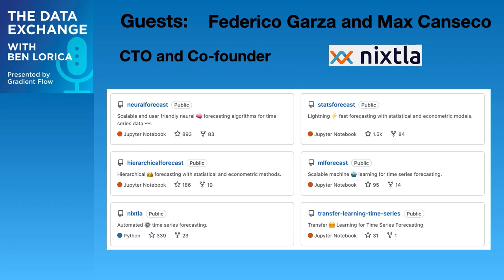Data Exchange Podcast (Episode 152): Federico Garza and Max Mergenthaler Canseco of Nixtla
Federico Garza and Max Mergenthaler Canseco are both CTOs and co-founders of Nixtla, a startup building developer-friendly software that helps data scientists deploy predictive pipelines.
Sections ↓
Nixtla Libraries: origin story and core features - 00:01:30
Target users - 00:06:28
State of AutoML for time series data - 00:08:10
Neural networks and time series - 00:15:00
Popular uses cases for Nixtla's libraries - 00:21:00
Adding new algorithms and new models - 00:28:19
Tools for productionizing time series models - 00:30:34
Nixtla Libraries: difference between open source and commercial offerings - 00:35:46